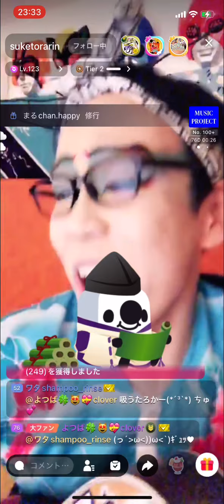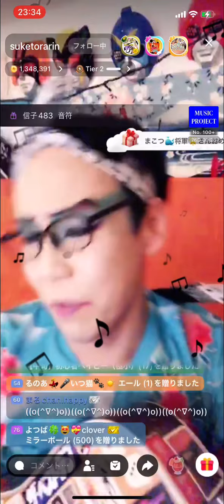栞のテーマ:サザンオールスターズ